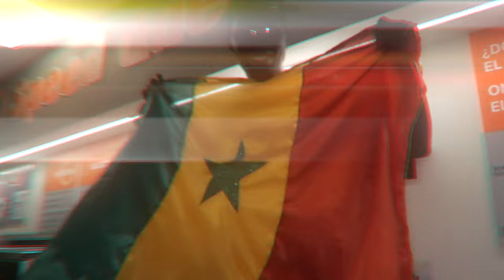2P EL NEGRITO - ALIOU BAKHAL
Artist: 2p el negrito
beatmaker: isyprod
mix & master : dem busso
cadreur: sdl27
montage: ben b